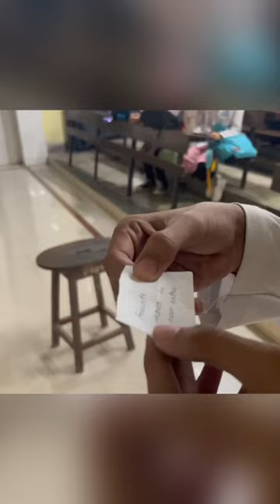Medicos se Puchhe gye Interesting Sawal 🤣🤭